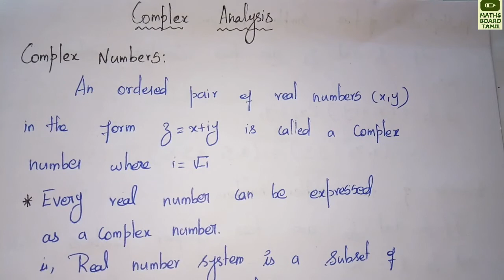Complex Numbers | Introduction | Complex Analysis | Maths Board Tamil